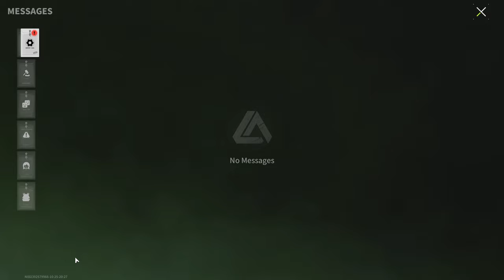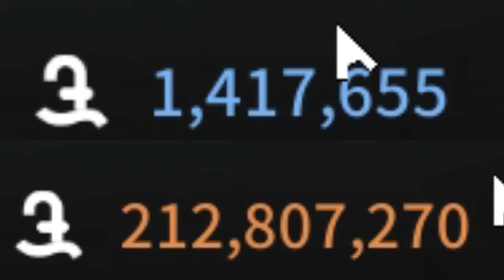2 Hours of Play Per Day = 210 Million in 2 Weeks! BIG SALE - Lost Light